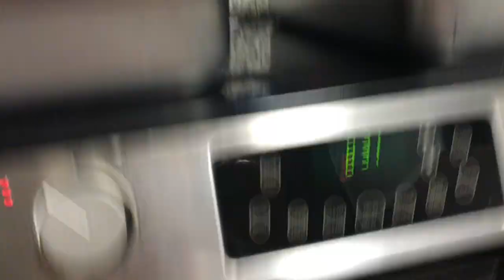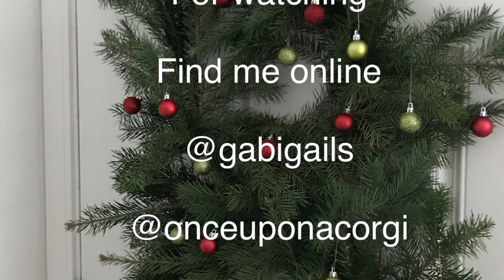Vlogmas: Why Brioche?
WARNING: There is dog howling in this video so be prepared.

Brioche baking, Pum-Queens Unite and Puppy Sirens.

Shop | OnceUponACorgi.com